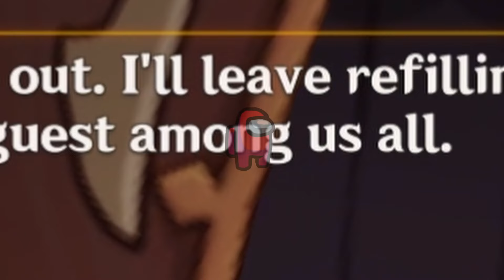LOOK AT MY XIAO!!.. please..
100% crit rate is a bit much... At least it was Fun! :D I hope you enjoyed the video!
Its been 2 weeks, sorry for not posting. :)
▽ EXPAND ME ▽

▷ Editor -  @Jsutanz

Chapter 📚
0:00 - Intro
0:08 - Rest Of The Video
3:54 - Outro
Credits ✨

Genshin Impact Characters: Yoimiya, Zhongli, Xingqiu, Yun Jin, Qiqi, Kaeya, Rosaria, Chongyun, Diona, Gorou, Aether, Lumine, Beidou, Keqing, Razor, Lisa, Sucrose, Nahida, Bennet, Noelle, Xiao :D
Version 3.4 Update